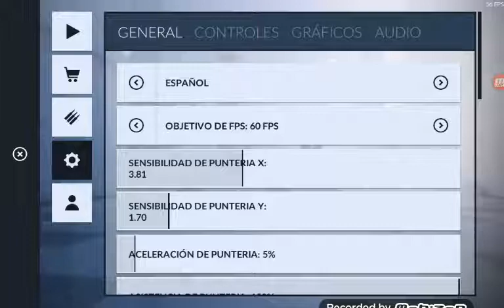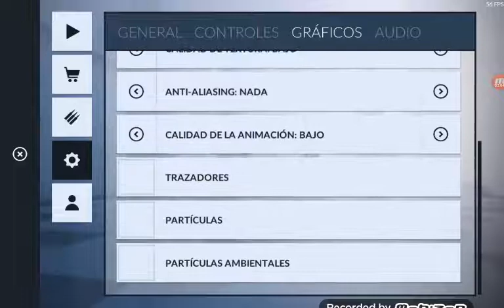Critical Ops. No se puede jugar con la Tablet!!!!!